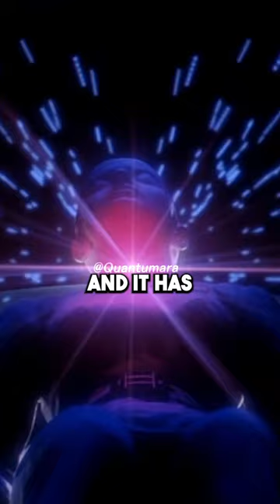The very First Star Trek Movie! 👩‍🚀 w/ Neil deGrasse Tyson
Neil deGrasse Tyson discusses a fascinating scene from the first Star Trek movie, where a creature in space amasses all knowledge and becomes a threat. In the discussion, we delve into the concept of a sentient entity consuming universal knowledge and the implications of its actions. The scene raises questions about the nature of knowledge, self-awareness, and the boundaries of curiosity. Join us as we explore this intriguing aspect of science fiction and its parallels with real-world concepts.